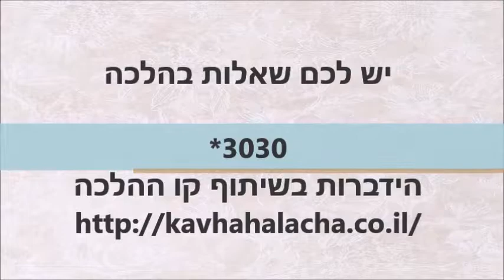מה כדאי לעשות בחודש אלול? הרב ירון אשכנזי